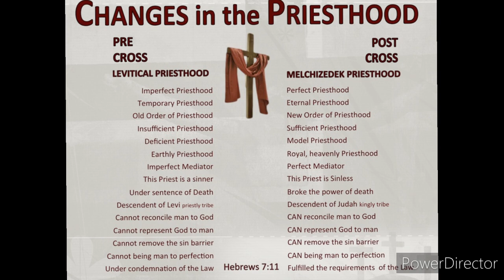New Covenant:The order of Melchizedek perfected in the 1st century